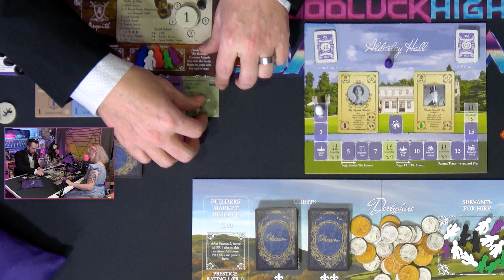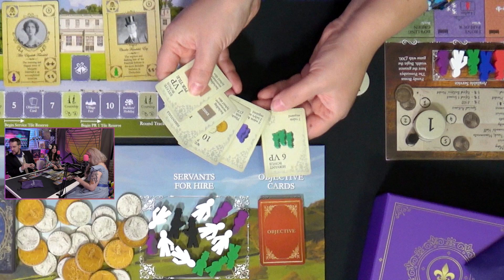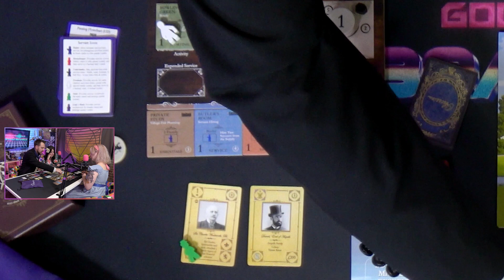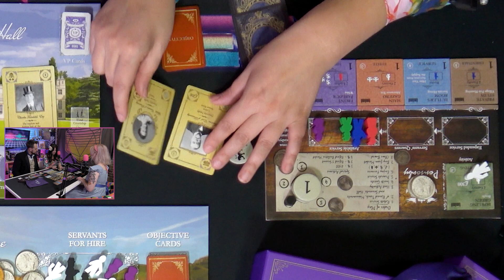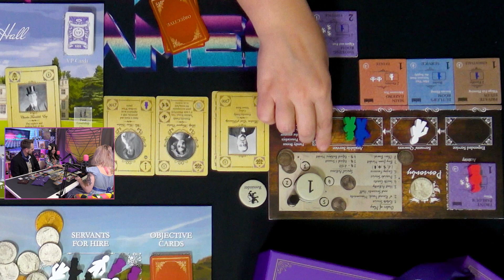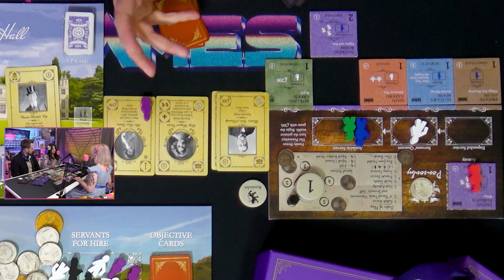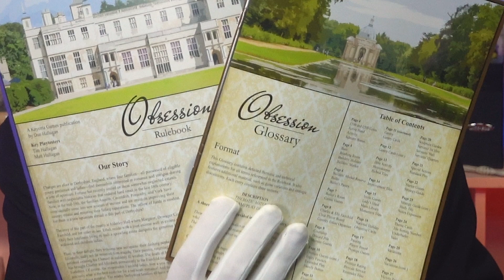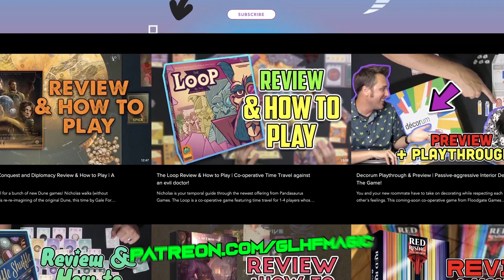Obsession Playthrough & Review | A GLHF costume party with a new classic game!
GLHF sits down with this new classic hand management game set in Victorian England! Join Meghan, Maria, and Nicholas at the table for a quick playthrough of Obsession, from designer Dan Hallegan and Kayenta Games. Find out why Meghan is "loving the ever-loving bejesus out of it!"

0:00 Intro
0:49 How to Play
9:29 Opening Strategy and Playthrough Season One
20:37 Playthrough Season Two
26:13 Playthrough Season Three
36:59 Playthrough Courtship phase
40:52 Review
45:10 Wrap-up and Final Thoughts